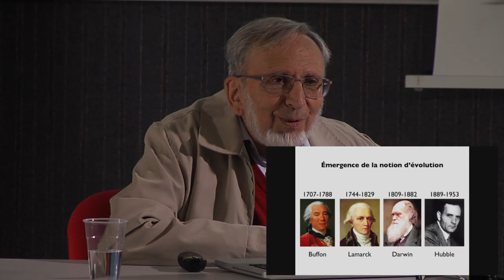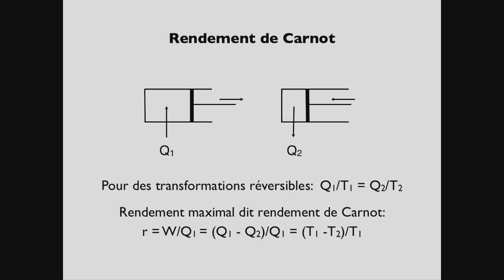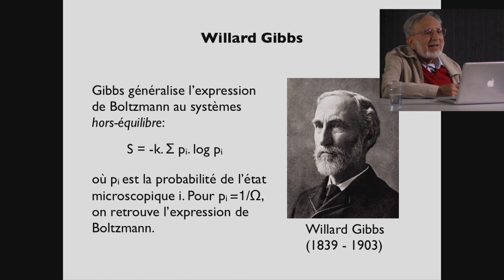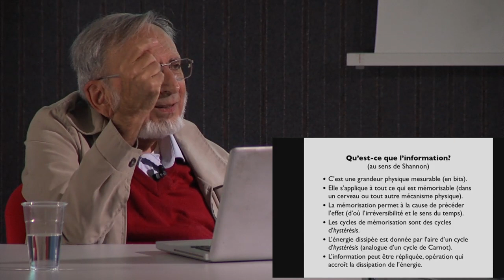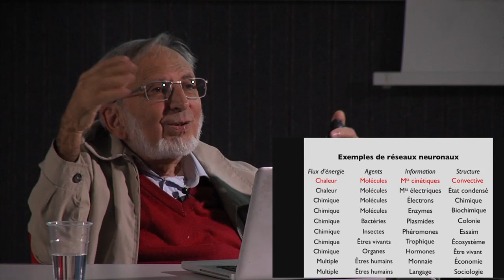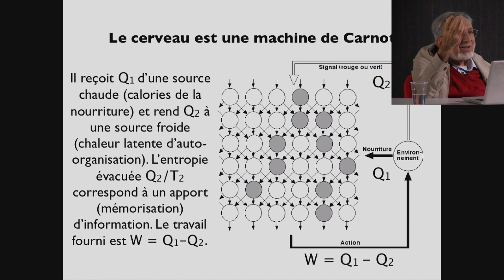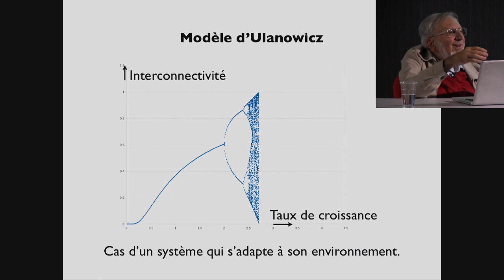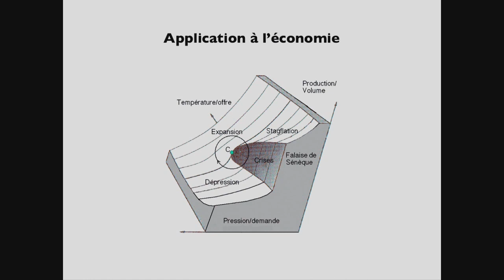Thermodynamique et évolution francois roddier (19/09/2017)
Conférence donnée le 19 septembre 2017 par François Roddier , Professeur des Universités en Astrophysique dans le cadre des Grands Séminaires de l'Observatoire Midi-Pyrénées.
De Carnot à Clausius, la thermodynamique s'est d'abord développée à partir de de deux principes fondamentaux. Avec Boltzman, et Gibbs, elle devient la mécanique statistique. En 1922, Alfred Lotka pressent l'existence d'un troisième principe.
A partir de 1960, Ilya Prigogine jette les bases de la thermodynamique hors équilibre. Les phénomènes d'auto-organisation y apparaissent comme des processus de transition de phase. En 1987, Per Bak et ses collaborateurs introduisent le concept de criticalité auto-organisée. En 2003 un biophysicien, Rodercik Dewar, propose une démonstration statistique du troisième principe. Elle sera reprise ensuite sous des formes plus rigoureuses.
Clausius considérait l'Univers comme fermé et isolé. La thermodynamique nous dit qu'il doit alors tendre vers un équilibre d'entropie maximale. La découverte de l'expansion de l'Univers nous montre que l'Univers évolue. On sait aujourd'hui que cette expansion s'accélère. L'Univers est donc hors équilibre: il s'auto-organise.
Le livre d'Erich Jantsch, "L'auto-organisation de l'Univers", nous permet d'interpréter l'évolution comme des cycles de Carnot autour d'un point critique. Cela conduit à l'idée que , sur Terre, la vie a pu s'organiser autour du point critique de l'eau. Nous avons actuellement les moyens de vérifier cette hypothèse.